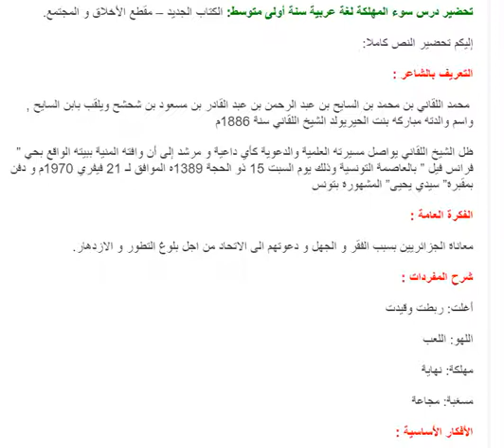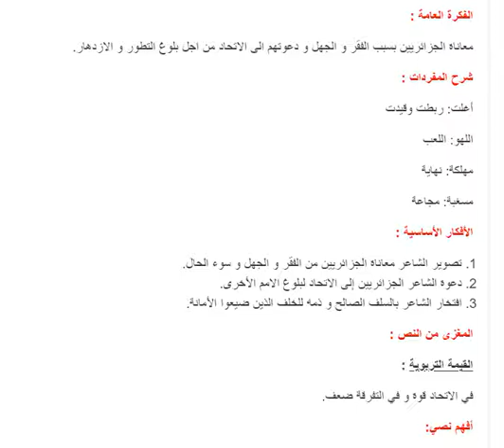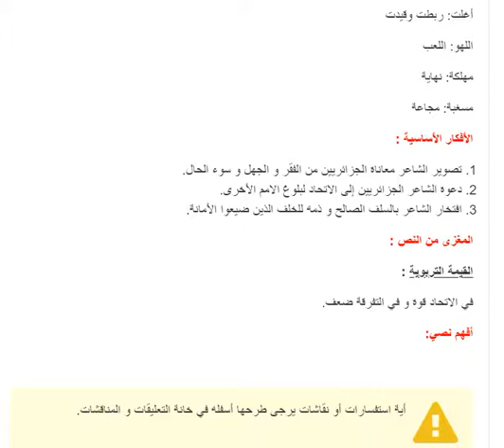تحضير درس سوء المهلكة لغة عربية سنة أولى متوسط